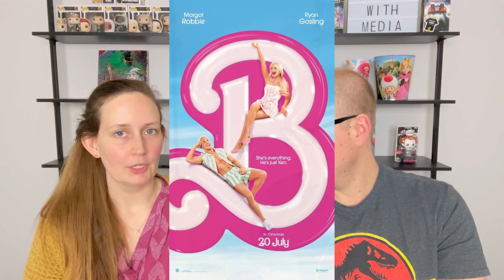July (2023) Movie & TV Releases!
We’ve rounded up a list of all the movies and tv series that are coming out this month!  Check it out and let us know if you plan on watching anything that we talked about!